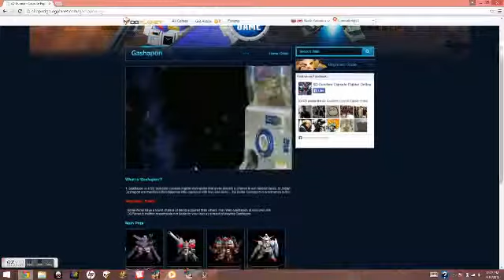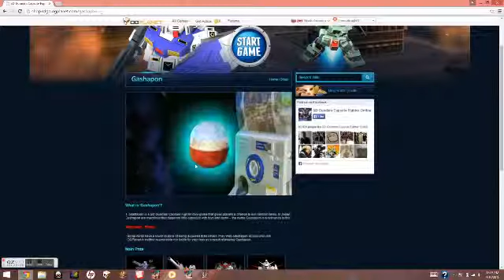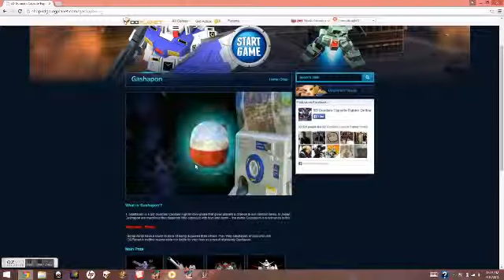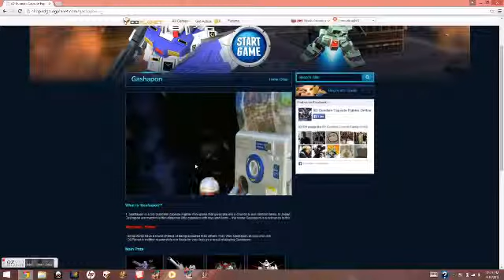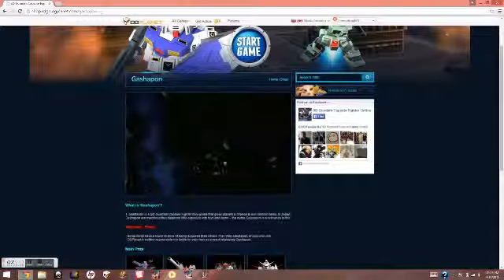SDGO April 2015 Web Gashapon Rolling for Deep Striker, Fortress, and Sengoku